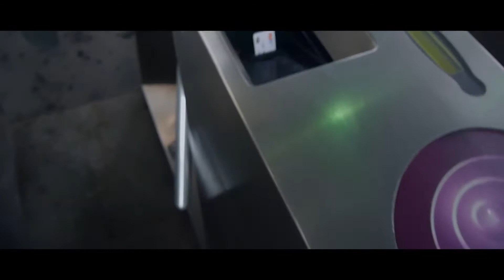CHABRA EURO TOUR 2K17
Hey guys, Chabra is back this time as a world traveler.

Song: Cocoon-Milky Chance